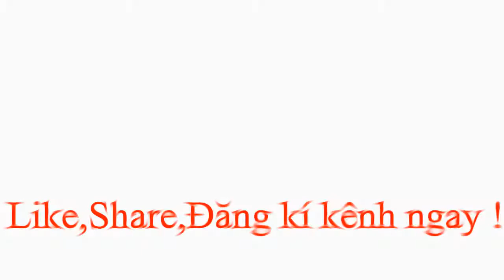Tình huống hài hước khi chơi Liên Minh Huyền Thoại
Mong các bạn xem video một cách tích cực nhất.